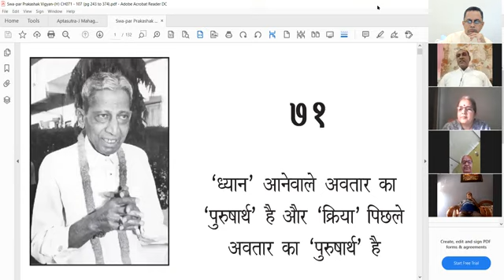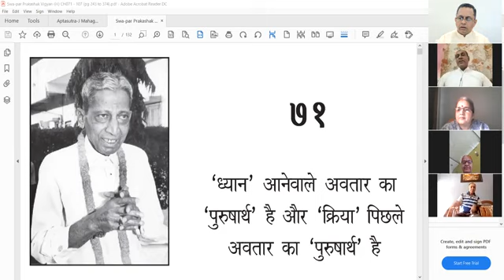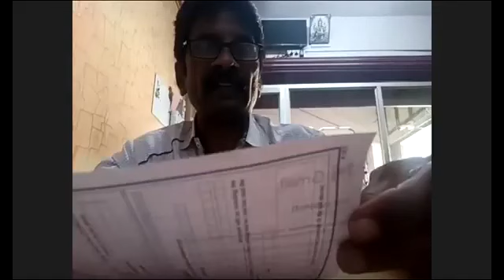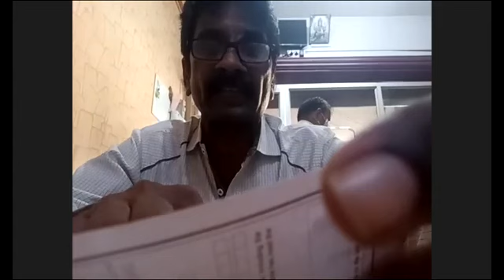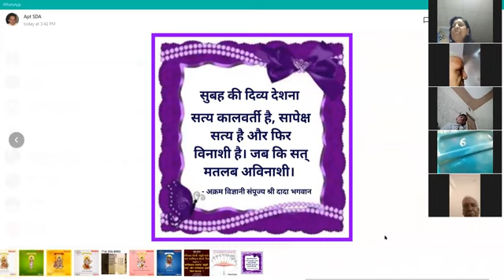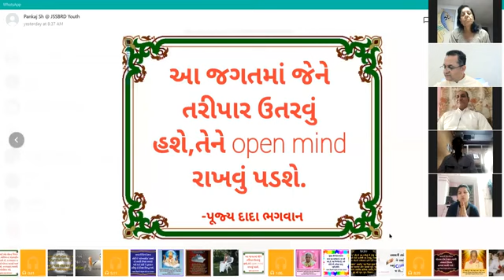28-10-2020 Apt.Santoshanandji Hindi Satsang [Dhyan-Kriya,Shuddh Upayog,Purusharth,Vitarag Vignan]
Satsang on: Dhyan and Kriya... SpPV-CH71. Shuddh Upayog benefite. Purusharth. AS(O) 2341, 2343: Vitarag Vignan. Dharm-Dharmsaar-Moksh. Gyan ke baad chinta? Satya and Sat. Jagat Kalyan Bhavna. Jagat Nirdosh. Kudarat +/- and manushya multiplication and division... Sansar faila kar rakha hai! Bachcho ko Gyan kaise pahochaye?